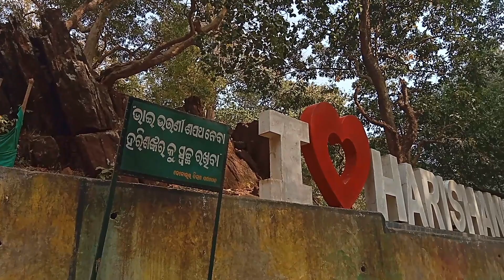ହରି ଶଙ୍କର ଓଡିଆ vlog || Hari Sankara vlog || HariSankara full video